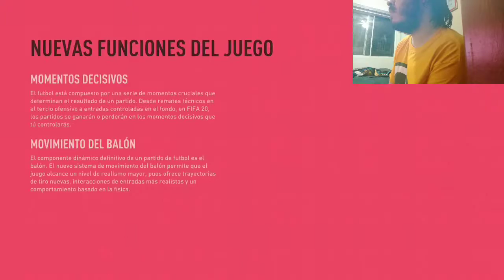PROBANDO LA DEMO DE FIFA 20!!!